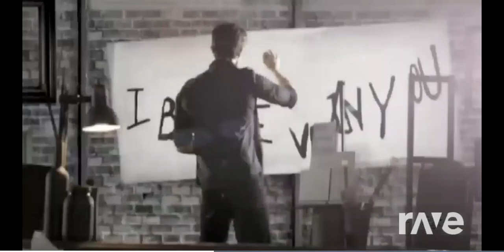Remastered Pop Mixtape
Dora Says Go Watch The New TV Room Channel